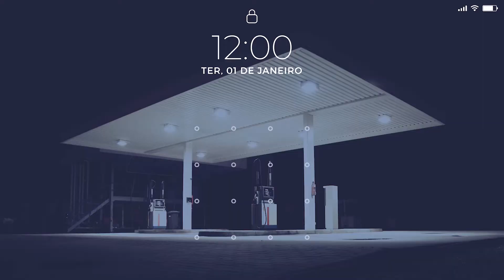Dois problemas resolvidos no posto de uma vez.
Dois problemas do posto de gasolina resolvido de uma vez, dando mais espaço no seu posto e agilizando seu trabalho.

Ficou com alguma dúvida? Deixe um comentário! Gostou do vídeo?

SHN Quadra 01 Edifício Le Quartier, Sala 221
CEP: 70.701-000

Direção e Produção: Agleibe Ferreira e Leandro Liduvino
Edição: Leandro Liduvino